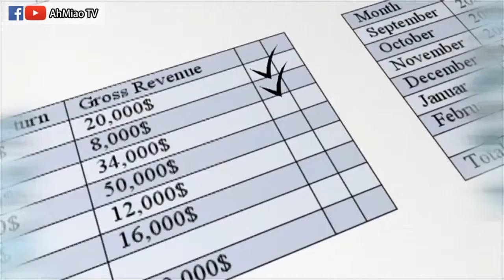10个必须在2019年里学会的事 | 人生必学 | 人生策划 励志影片 | Ahmiao Tv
10个必须在2019年里学会的事到底是什么呢？这个都是人生必学的，只是对我来说，也是要好好的学会的事情。